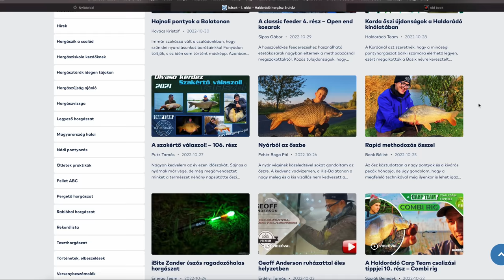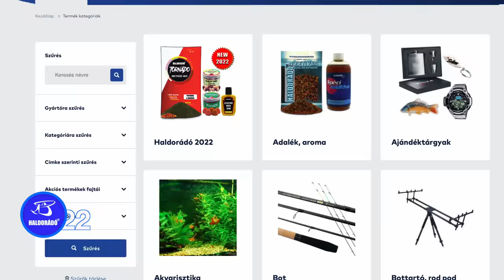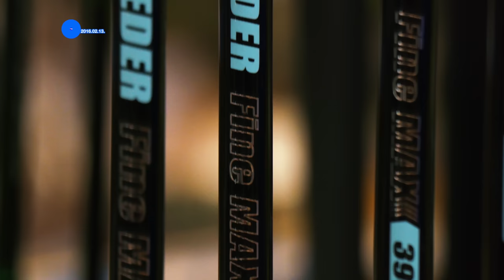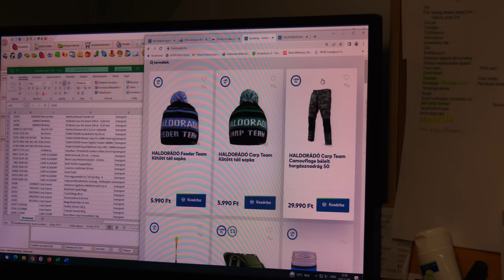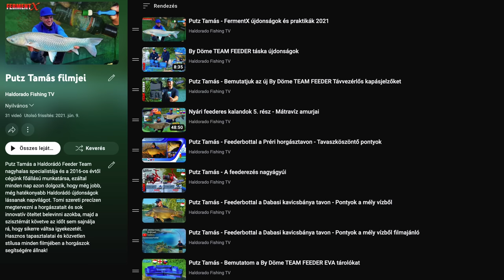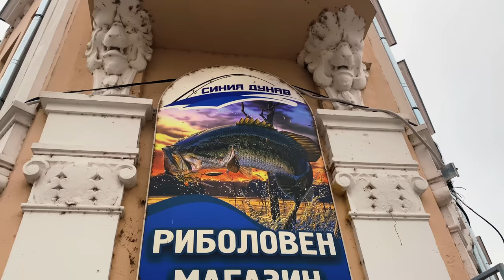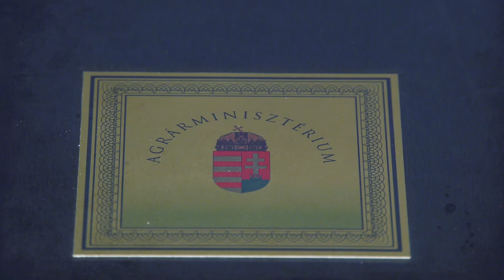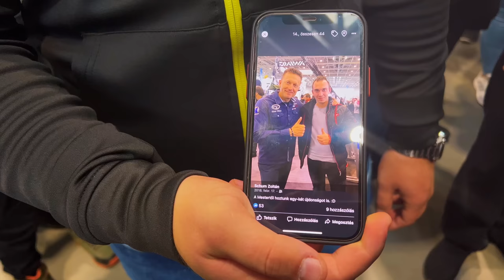25 éves a Haldorádó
25 éve, 1997. december 1-én indult a Haldorádó története, amelyet Döme Gábor és Pintér Zoltán alapított. Születésnapunk alkalmából szeretnénk egy kis időutazásra invitálni Titeket, nézzük meg közösen, hogyan is jutott el a Haldorádó oda, ahol most is tart!

0:00 – 25 éves a Haldorádó
0:23 – Innen indult…
4:11 – Ettől többet szerettünk volna
4:42 – A fordulópont
6:53 – Haldorádó centrum
8:27 – By Döme termékek
10:35 – Kollégáink
15:06 – Ezüst-tó
16:58 – Hazai és nemzetközi sikerek
19:57 – Így vélekednek Vevőink